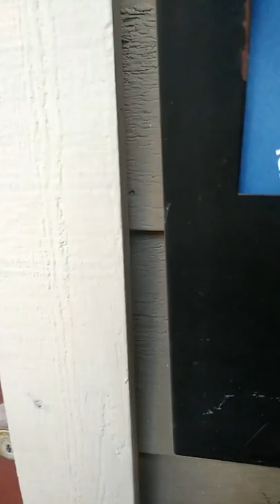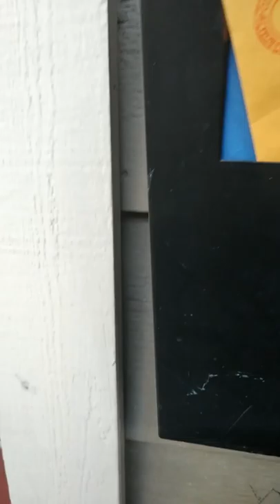Walking to the snack house